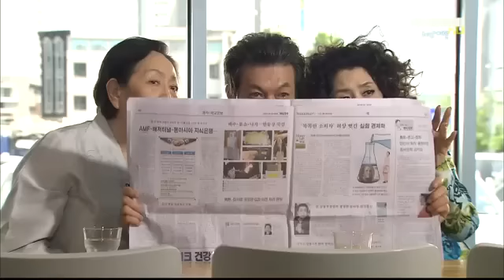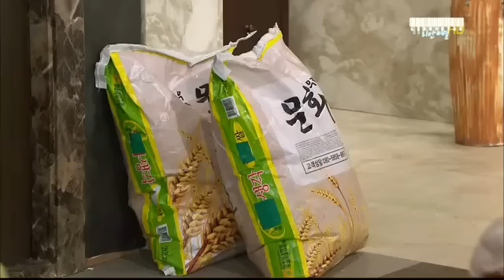[110613/DRAMA] All My Love ~ Leeteuk Cut‬‏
Cre:sj-market || Reuploaded by kIhAe@sj13vn